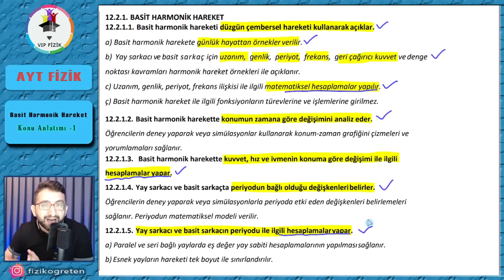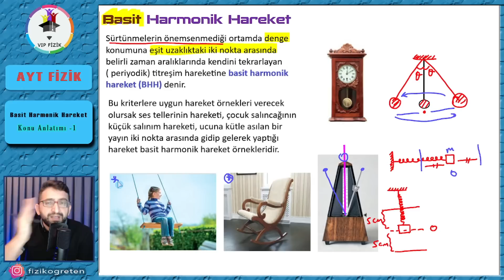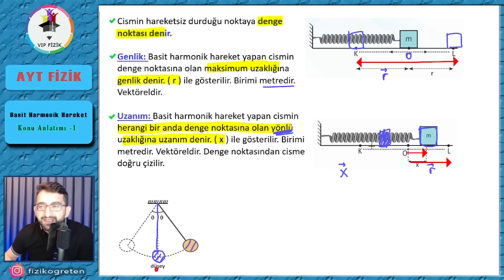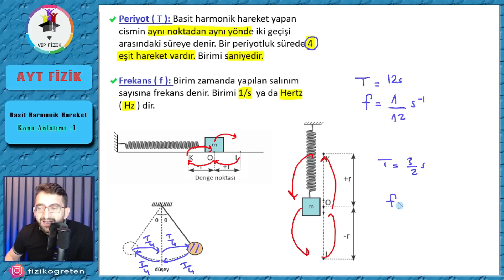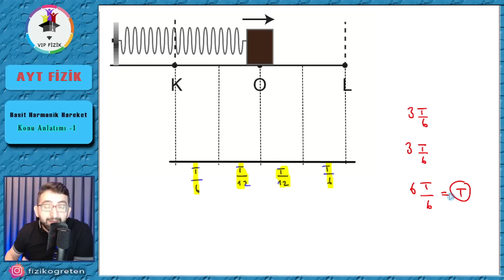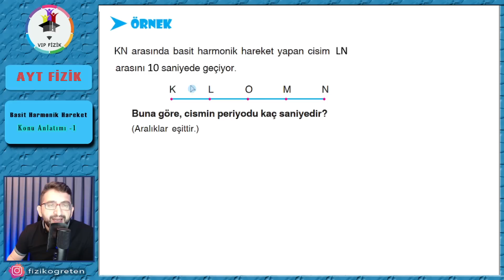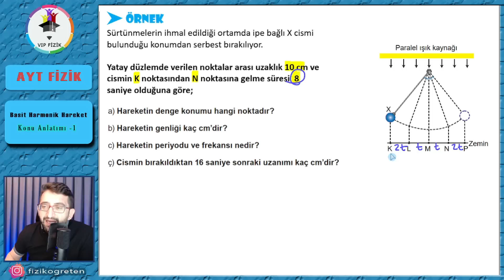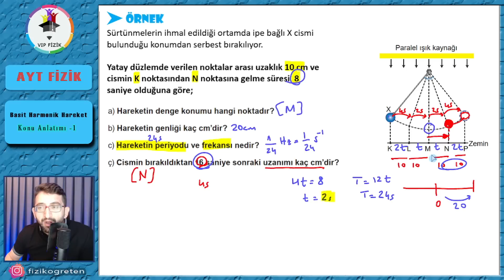Basit Harmonik Hareket -1 | Temel Kavramlar | PDF | AYT Fizik #2022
12.sınıf basit harmonik hareket, Ayt Basit harmonik hareket konu anlatımı, Basit harmonik hareket soru çözümü, Periyot, frekans, uzanım, genlik, geri çağrıcı kuvvet, basit sarkaç, yaylı sarkaç kavramları ayrıntılı bir şekilde işlendi ve konuyu pekiştirecek sorular çözüldü. İyi seyirler.